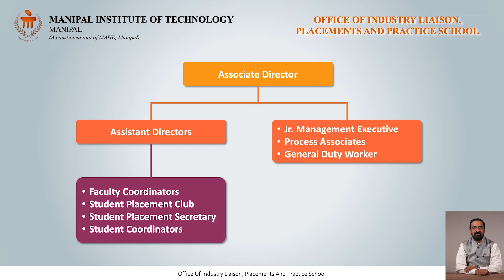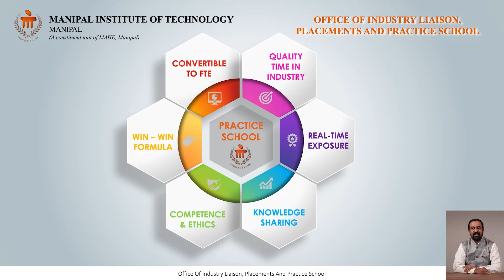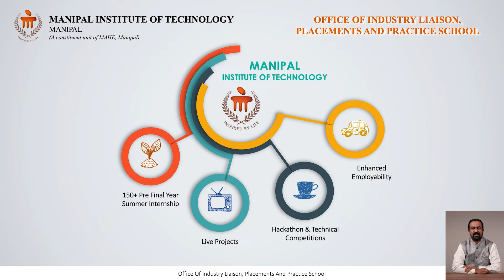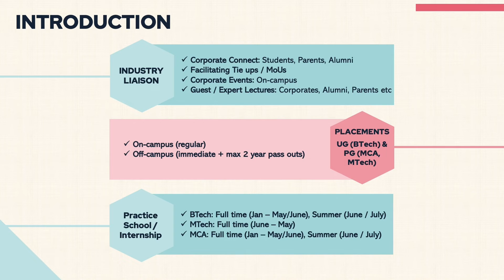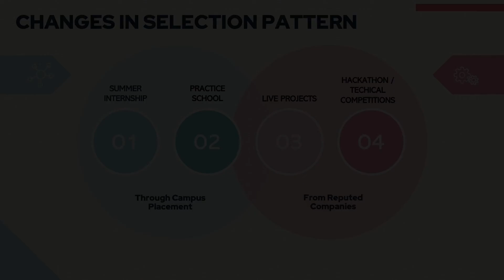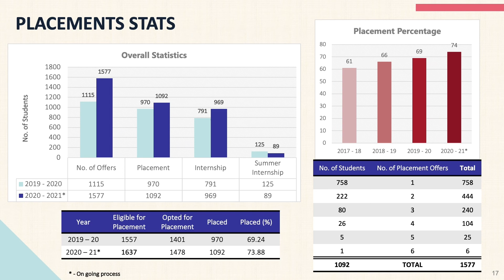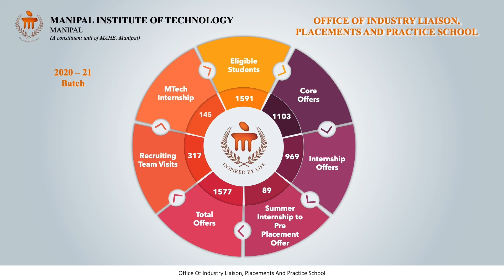Placement of Manipal University.